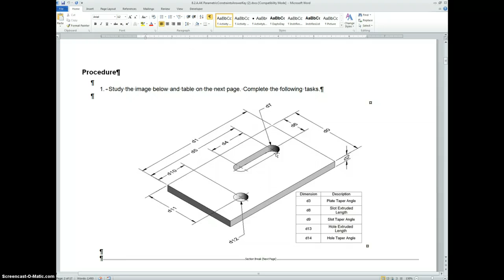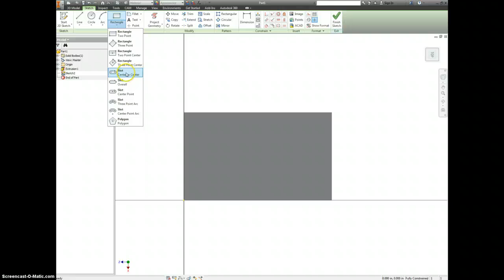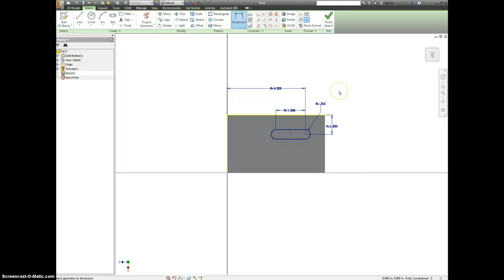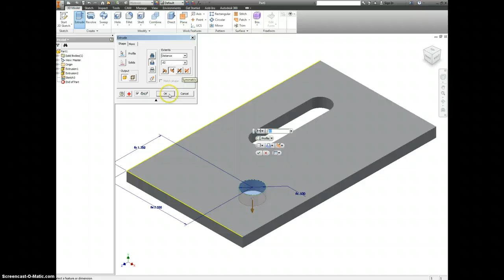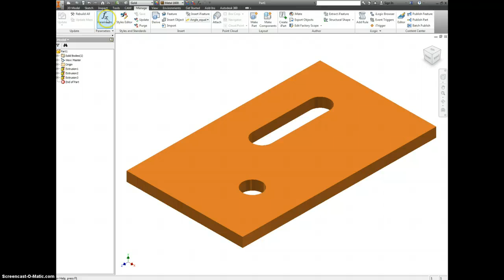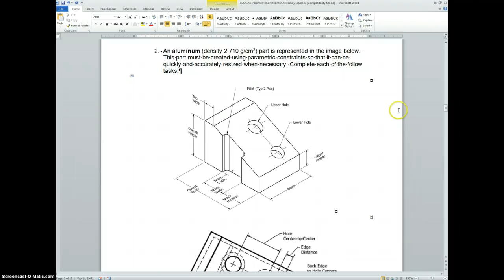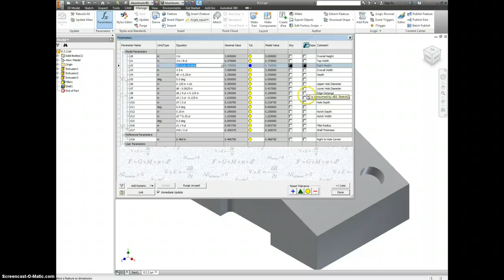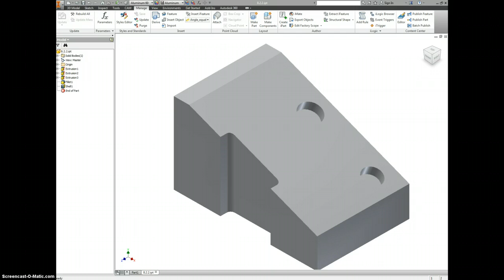8.2 Parametric Constraints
Parametric Constraints explained for Danville and West Burlington while we take a spring break.